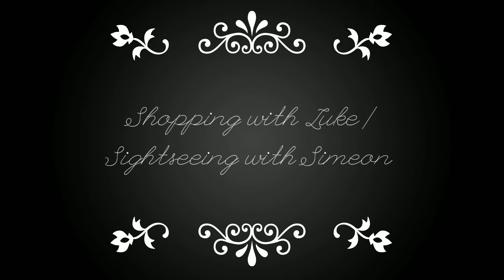𝕋𝕙𝕣𝕖𝕖-𝕃𝕖𝕘𝕘𝕖𝕕 ℂ𝕣𝕠𝕨 𝕃𝕖𝕚𝕤𝕦𝕣𝕖 𝕝𝕒𝕟𝕕-𝕊𝕙𝕠𝕡𝕡𝕚𝕟𝕘 𝕨𝕚𝕥𝕙 𝕃𝕦𝕜𝕖/𝕊𝕚𝕘𝕙𝕥𝕤𝕖𝕖𝕚𝕟𝕘 𝕨𝕚𝕥𝕙 𝕊𝕚𝕞𝕖𝕠𝕟|𝕆𝕓𝕖𝕪 𝕄𝕖